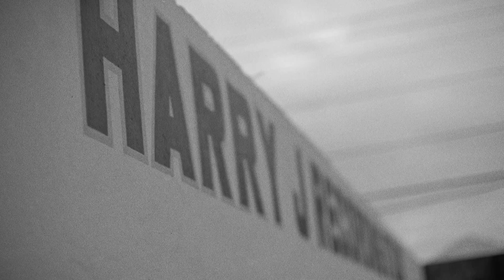Brain Damage meets Willi Williams - Fyah Bun ( official music video )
Brain Damage meets Willi Williams :"Fyah Bun"
Music composed & performed by Martin Nathan (aka Brain Damage)
Words & voice : Willi Williams

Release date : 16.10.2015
Label : Jarring Effects